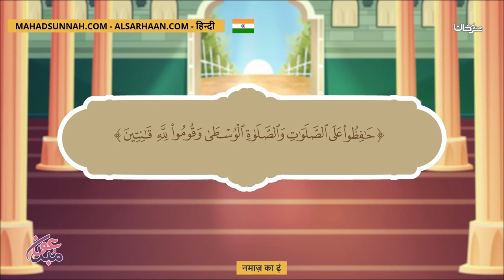नमाज़ का ढ़ंग صفة الصلاة